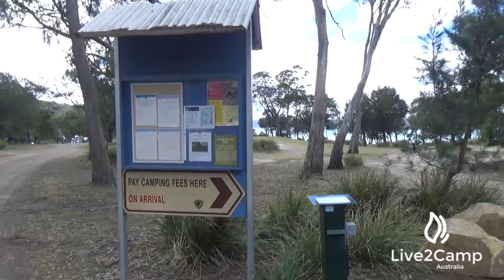Lime Bay State Reserve Campground - Tasmania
The Lime Bay campground on Limestone Bay has a large area of undesignated camping areas.  There is plenty of grass and trees for shade.  It sits on the edge of the bay with clear blue water and gorgeous views.   Very close to the campsite are remains from the 1833 coal mines where convicts from Port Arthur were sent as punishment.